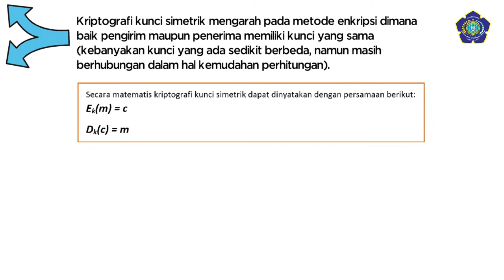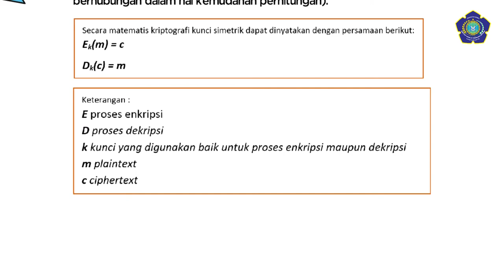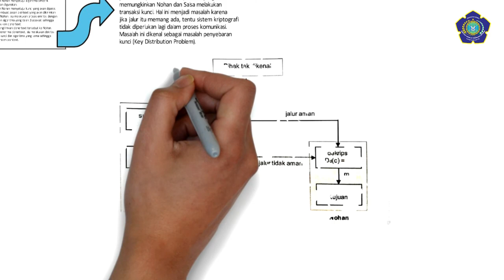Kunci Simetrik - ESET Channel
Kriptografi kunci simetrik (symmetric cryptosystem) menggunakan kunci yang pada prinsipnya identik untuk proses enkripsi dan dekripsi, tetapi satu buah kunci dapat pula diturunkan dari kunci yang lainnya